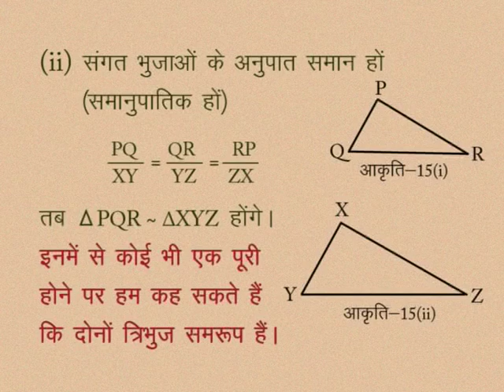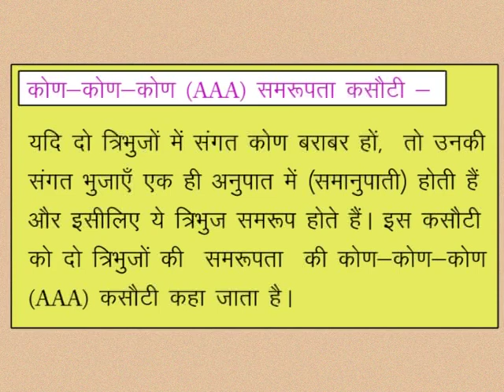CLASS 10th MATHS | CHAPTER -11- SIMILARITY IN GEOMETRICAL SHAPES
CLASS 10th MATHS | CHAPTER -11- SIMILARITY IN GEOMETRICAL SHAPES | How to see symmetry in triangles |